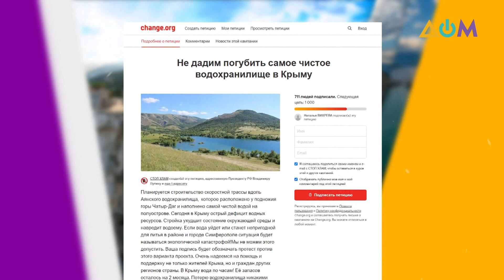"Власти" Крыма снесут жильё ради дороги: под угрозой 50 домов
Ради строительства объездной дороги российские власти Крыма собираются снести полсотни жилых домов в Симферопольском районе. Об этом проекте стало известно в конце прошлого года. Крымчан убеждали, что объездная дорога поможет разгрузить Симферополь от потока авто. Вот только о том, что для её строительства нужно будет снести более полусотни домов, никто не предупреждал.
Все подробности этой истории смотрите в блоге журналистки из Крыма Милены Амеди.